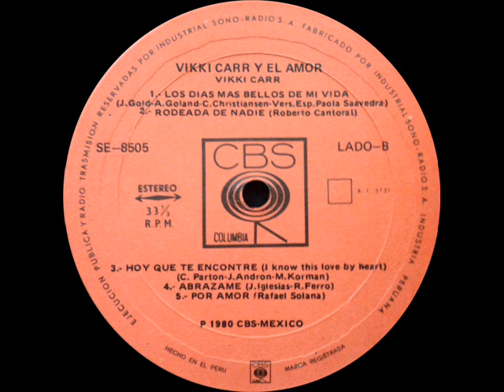Vikki Carr - Hoy que te encontré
LP "Vikki Carr y El Amor" 1980